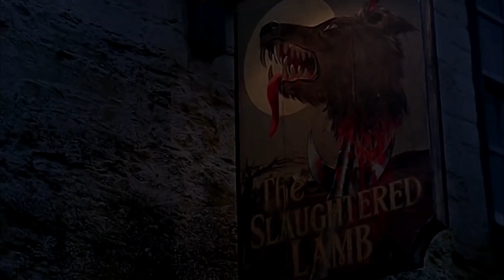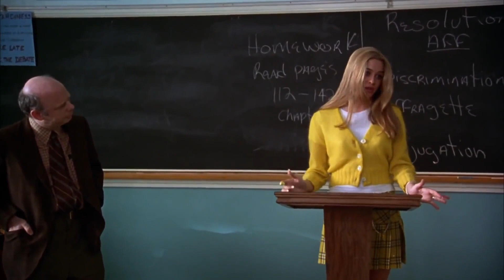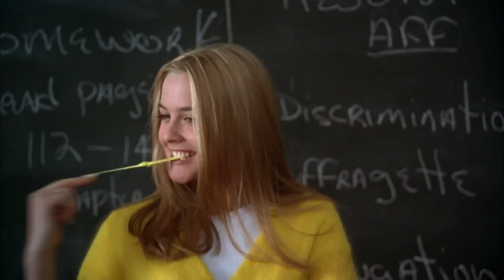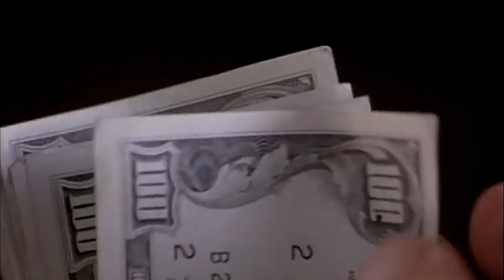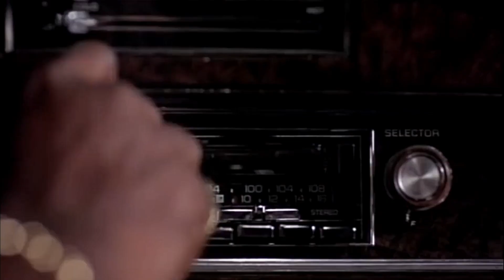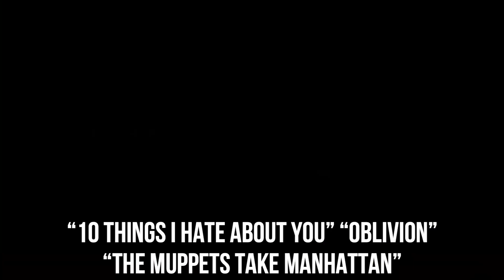Why Your Favorites Shows Are Being CANCELED..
Welcome back to Film Street. We’ve pulled together a list of some of the best films leaving Netflix, HBO Max, Hulu, and more within the week, from comedies and action films to anime fantasy and sci-fi horror. Be sure to make time for these films before they shuffle off their respective streaming services, and remember to check back here next Saturday to see our list of the best new streaming picks for December!